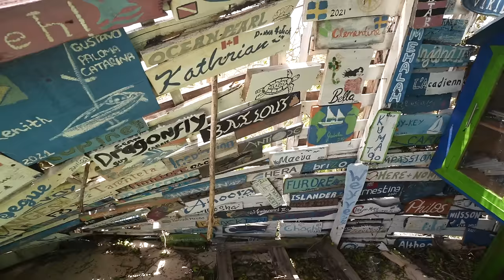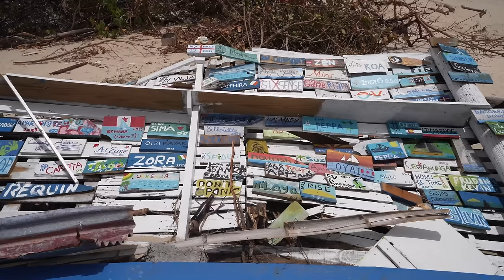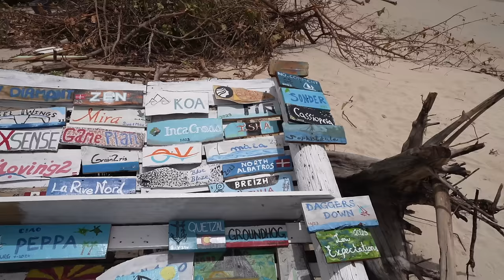Hurricane Beryl's DESTRUCTIVE Path: Stories of Survival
Four days after Hurricane Beryl made landfall on Carriacou, we join Dane from Spice Island Marine on a boat from Grenada to document the devastation firsthand. Loaded with vital supplies—chainsaws, generators, tarps, and water—we're on a mission to show you the stark reality faced by the resilient people of Carriacou.

In this video:
0:00 We're going to ground zero
1:00 The devastation in unimaginable
2:20 Romell's boat and house is destroyed
4:00 First calls home
8:20 We've never had this before
12:20 A cruiser hotspot is destroyed
16:30 Riding out the storm in a van
20:00 Boat tour of the area

Love what we're doing and want to support us? There are so many ways you can help us and many of them are FREE. 👇🏻 🙏

FAQ:
What products do we use?